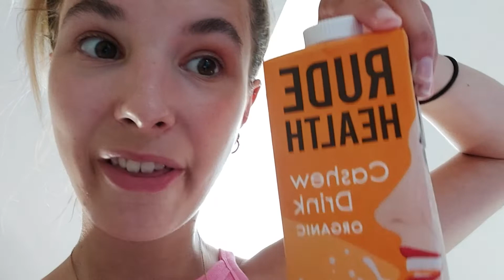Professional Ballerina After Work Vlog!🩰☺️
Heres a typical evening in my life right now after work as a professional ballet dancer in Romania! Hope you enjoy :)